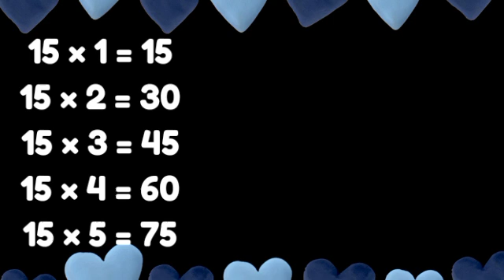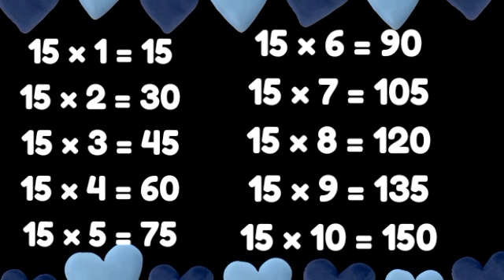Tables of 11 to 15//learn tables in English// learning with kids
Abcd vocabulary
teaching learning process
kids vocabulary
tables
table in English